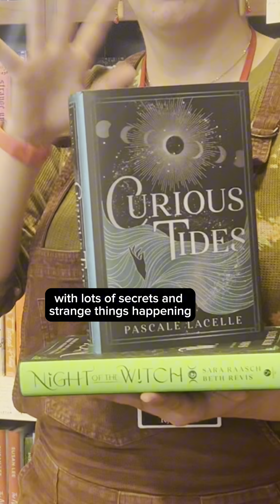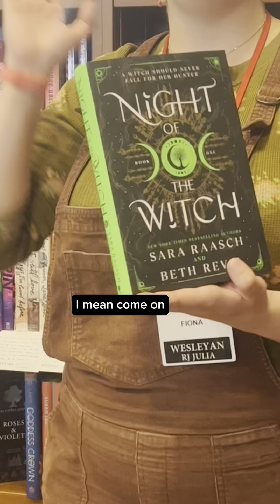Season of Witchy Reads!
Fiona has 3 witchy and magical YA reads to check out this season! Which are you going to grab?